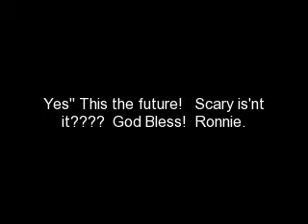The Dills Kids Are Here!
This video pretty much speaks for itself!  A tribute to the children in our beloved family!